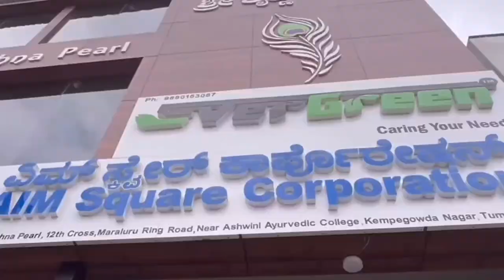Rs.5499 ರಿಂದ ಶುರು । Wireless pressure washer 5499 | Cordless pressure washers | Car and bike washer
Address and location Tumkur Head Office :

AIM Square Corporation
*Sri Krishna Pearl 12th Cross Maraluru Ringroad, Near Ashwini Ayurvedic Collage, Kempegowda Nagar *
Tumkur, Karnataka 572105

Address and location Bangalore Branches

Peenya: Dodanna Industrial Estate, 7th Cross, Opposite Mahalakshmi store, Near Bank of India ATM, Peenya  560017

 RT Nagar, Hennur Road, Banashankari.

Davangere, Mysore, Mangalore, Shivamogga